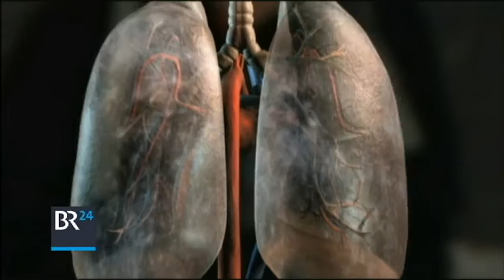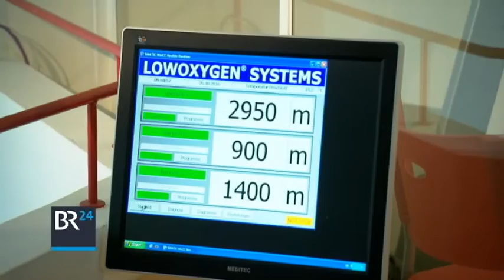Höhenkrankheit | BR24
Wer bei schönem Herbstwetter in die Berge geht, sollte den Aufstieg lieber langsam angehen. Denn die Höhenkrankheit kann einen nicht nur unterwegs zum Himalaya, sondern auch in den Alpen erwischen.